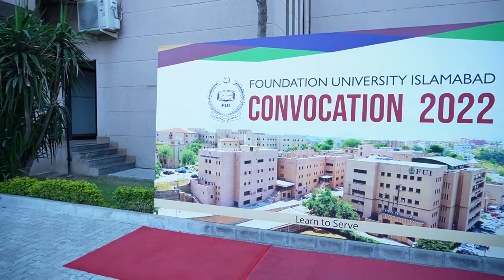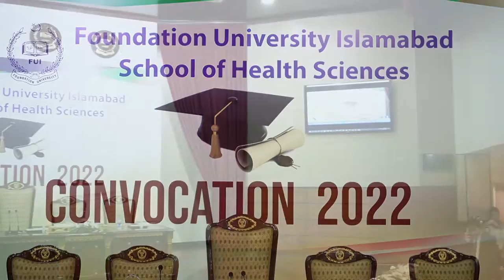07-10-2022 Foundation University Islamabad Convocation 2022